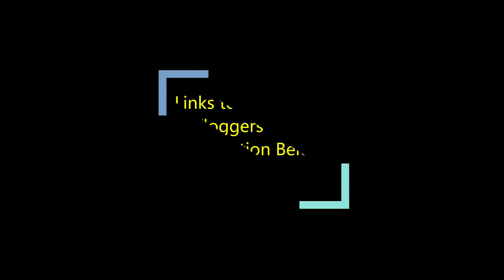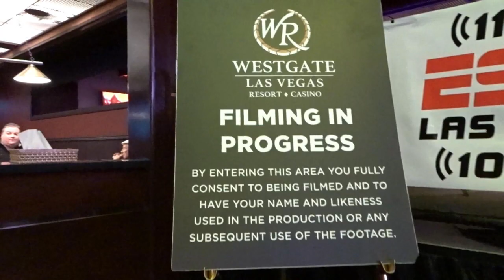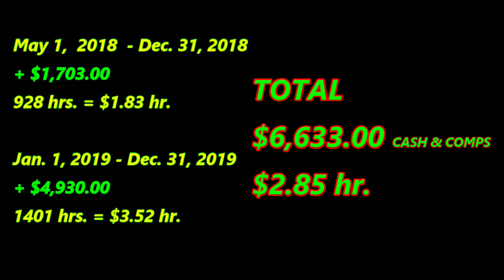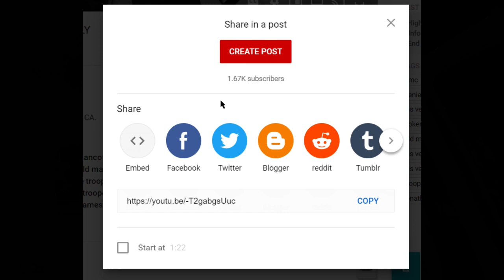BAD START FOR 2020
Retired, living Full-time in Las Vegas in my RV (Motor Home), traveling, playing poker, making videos for YouTube of my travels and poker playing.

Editing Software:  PowerDirector 365